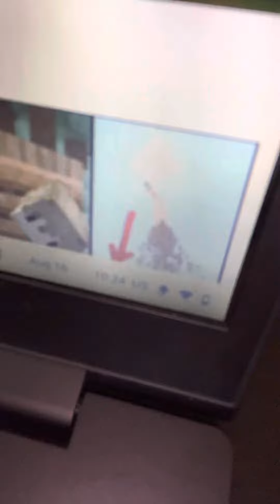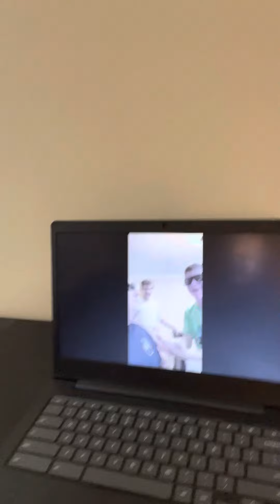reacting to my HOSTAGE VIDEO!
Today I’m reacting to me being captured..

It’s free :)